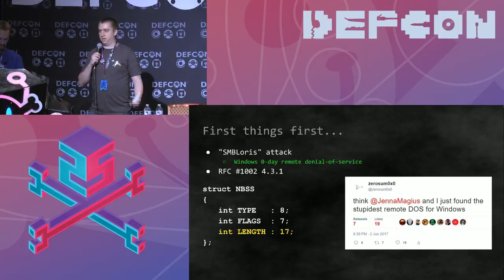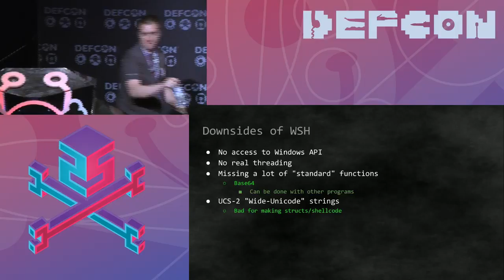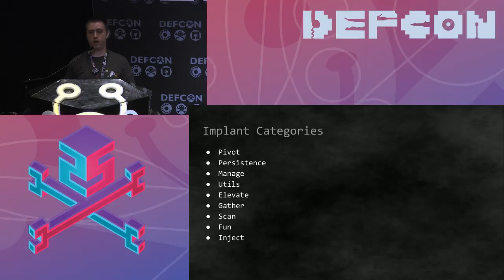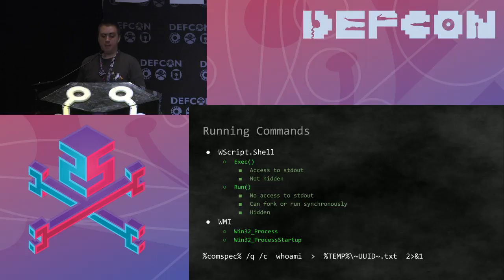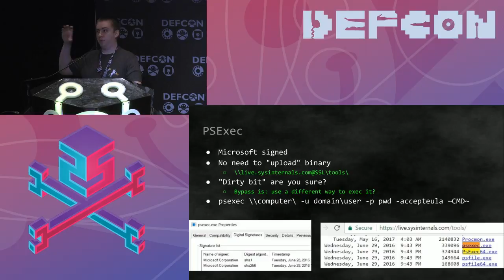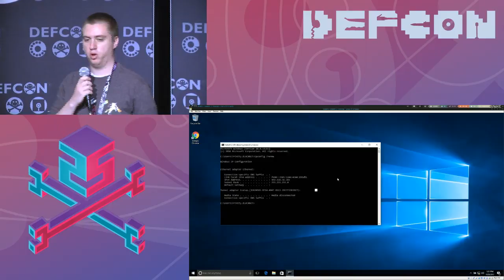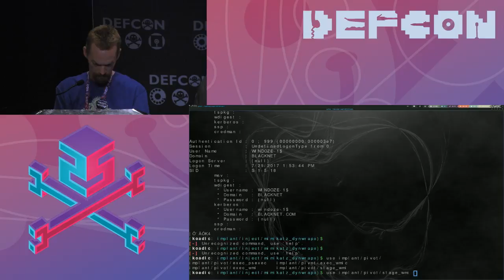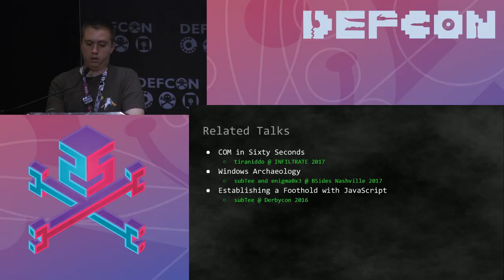DEF CON 25 - Sean Dillon, Zach Harding - Koadic C: Windows COM Command & Control Framework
Koadic C3, or COM Command & Control, is a Windows post-exploitation tool similar to other penetration testing rootkits such as Meterpreter and Powershell Empire. The major difference is that Koadic does most of its operations using the Windows Script Host (a.k.a. JScript/VBScript), with compatibility in the core to support a default installation of Windows 2000 with no service packs (and potentially even versions of NT4) all the way through Windows 10.

An in-depth view of default COM objects will be provided. COM is a fairly underexplored, large attack surface in Windows. We will share lots of weird Windows scripting quirks with interesting workarounds we discovered during the course of development. Post exploitation with PowerShell has grown in popularity in recent years, and seeing what can be done with just the basic Windows Script Host is an interesting exploration. In addition, defenses against this type of tool will be discussed, as the Windows Script Host is more tightly coupled to the core of Windows than PowerShell is.

It is possible to serve payloads completely in memory from stage 0 to beyond, as well as use cryptographically secure communications over SSL and TLS (depending on what the victim OS has available). We also found numerous ways to "fork to shellcode" in an environment which traditionally does not provide such capabilities. This talk is based on original research by ourselves, as well as the previous amazing work of engima0x3, subTee, tiraniddo, and others.